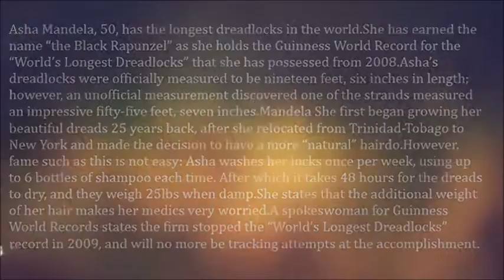Meet The Woman Who Has The World’s Longest Dreadlocks – The Black Rapunzel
Asha Mandela, 50, has the longest dreadlocks in the world.

She has earned the name “the Black Rapunzel” as she holds the Guinness World Record for the “World’s Longest Dreadlocks” that she has possessed from 2008.Asha’s dreadlocks were officially measured to be nineteen feet, six inches in length; however, an unofficial measurement discovered one of the strands measured an impressive fifty-five feet, seven inches.

Mandela She first began growing her beautiful dreads 25 years back, after she relocated from Trinidad-Tobago to New York and made the decision to have a more “natural” hairdo.However, fame such as this is not easy: Asha washes her locks once per week, using up to 6 bottles of shampoo each time. After which it takes 48 hours for the dreads to dry, and they weigh 25lbs when damp.

She states that the additional weight of her hair makes her medics very worried.

A spokeswoman for Guinness World Records states the firm stopped the “World’s Longest Dreadlocks” record in 2009, and will no more be tracking attempts at the accomplishment.“The explanation for this is that it is not possible to determine the genuineness of the tresses because of specialist techniques used in the attachment of hair extensions or re-attachment of broken off locks off dreads,” said the spokeswoman. “”Effectively, the dreads may become an extension thereby difficult to adjudicate precisely.”